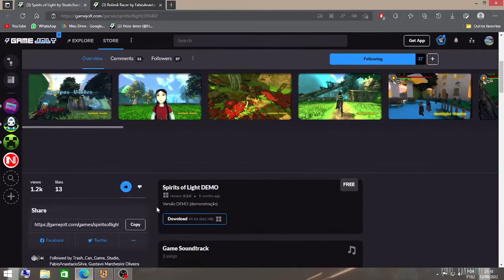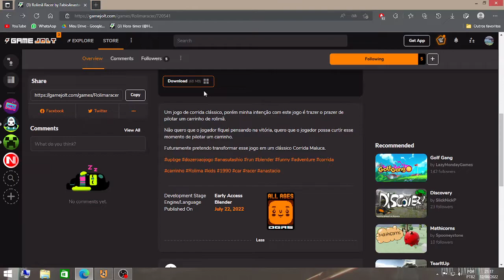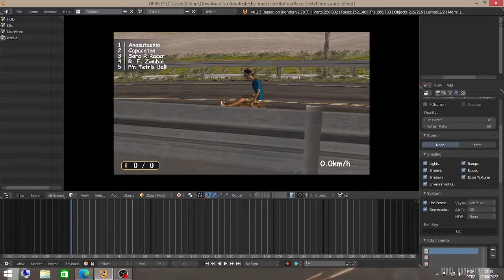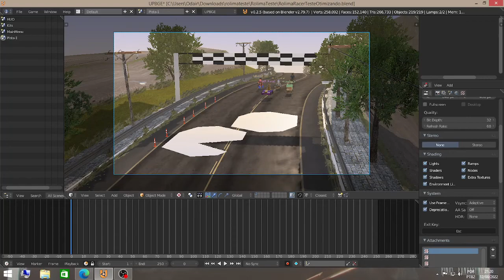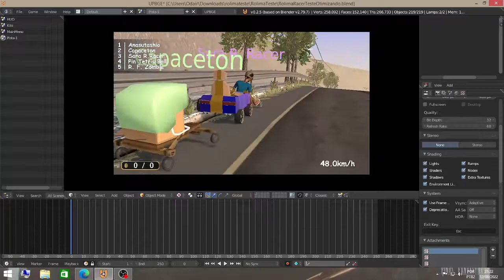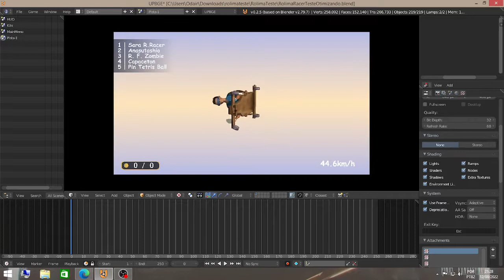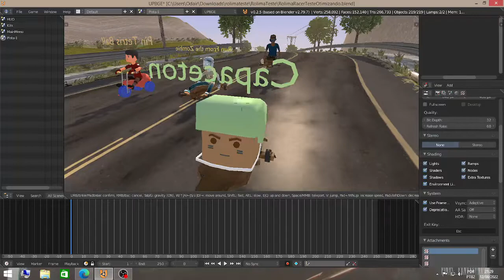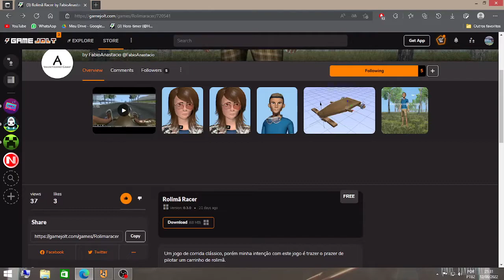Rolimã Racer - Início de Gameplay, em Português PT-BR!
Parabéns! ao Fábio pelo incrível! protótipo
feito no blender

Vídeo gameplay do jogo Rolimã Racer, game estilo corrida.

Um jogo de corrida clássico, porém a intenção com este game é trazer o prazer de pilotar um Incrível carrinho de rolimã na pista de asfalto.

Rolimã Racer está em Português PT-BR. O game está disponível para PC

Ignorância Zero

Compartilhando Conhecimento.